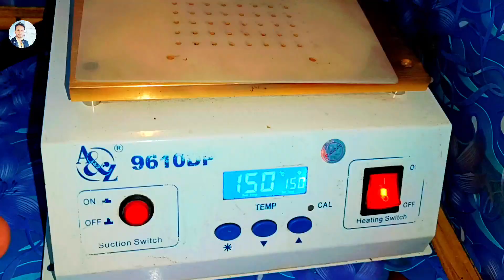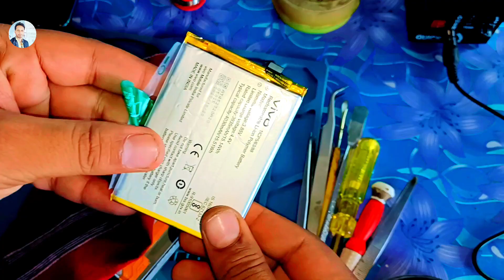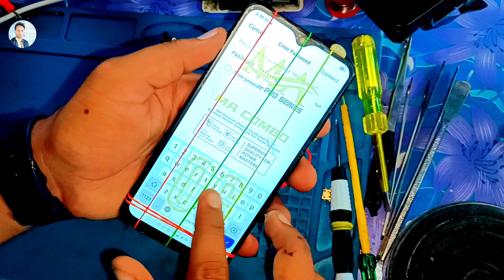Vivo Y91 Folder Replacement | Vivo Y93 Combo Replacement | Vivo Y95 (touch+lcd ) display Replacement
How to change Vivo y91 Folder
Vivo y91 lcd replacement
Vivo Y91 Combo Replacement Process
 Vivo Y91 Disassembly
What is the price of original vivo Y91 display folder
What is the display type of vivo Y91
What is the screen size of vivo Y91
LCD with Touch Screen for Vivo Y91
Vivo y91 folder replacement price in india
Vivo y91 folder replacement price
Vivo y91 folder replacement india
Vivo y91 folder replacement amazon
vivo y91 folder original
vivo y91 folder price in service center
vivo y91 original folder price
vivo y91 original display price
Vivo Y93 Display combo change
Vivo Y93 Display and Touch Screen Glass Combo
What is the price of original vivo Y93 display combo
What is the model name of vivo 1815
What is the price of vivo Y93 8gb 128gb
What is the price of vivo Y93 offline
Vivo y93 combo replacement price in india
Vivo y93 combo replacement price
Vivo y93 combo replacement india
vivo y93 combo original
Vivo y93 combo replacement amazon
vivo y93 original display price
vivo y93 display price in service center
vivo y93 display original
VIVO Y95 DISPLAY REPLACEMENT"1807"
Vivo y95 Crack Damage Broken Touch glass change
What is the price of original vivo Y95 touch display
Which display is used in vivo Y95
What is the display quality of vivo Y95
What is the screen size of vivo Y95
Vivo Y95 Display and Touch Screen Glass Combo
Vivo y95 touch lcd display replacement price in india
Vivo y95 touch lcd display replacement price
Vivo y95 touch lcd display replacement india
Vivo y95 touch lcd display replacement cost
Vivo y95 touch lcd display replacement amazon
vivo y95 display price in service center
vivo y95 display original
vivo y95 display price flipkart